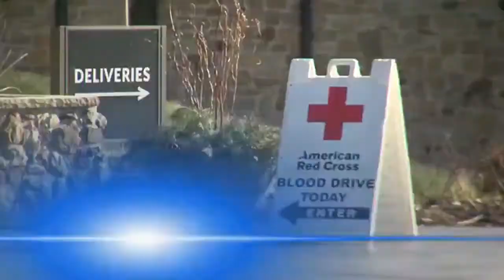Red Cross holds blood drive at Vigo County Public Library